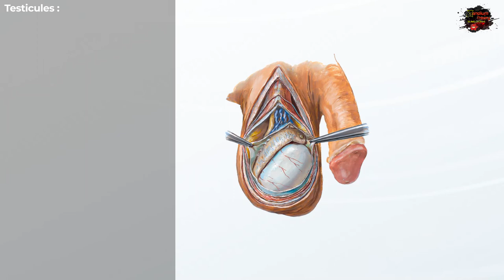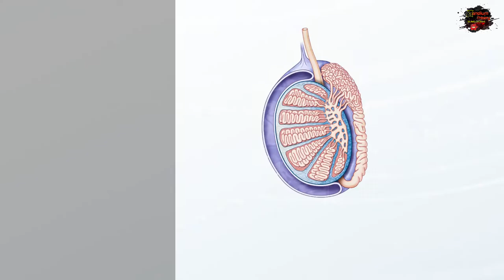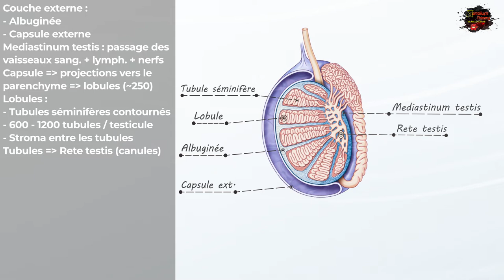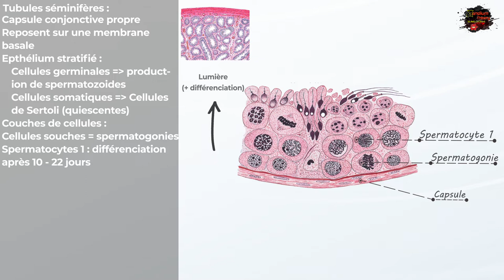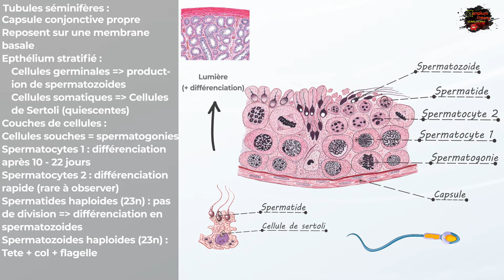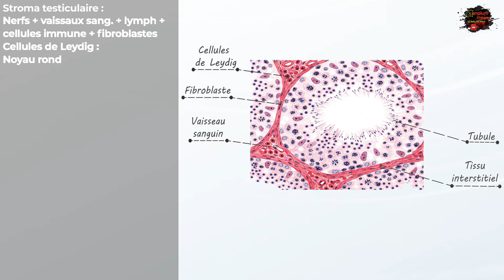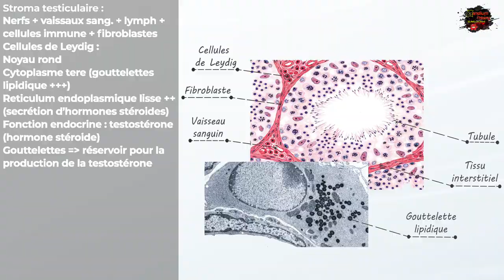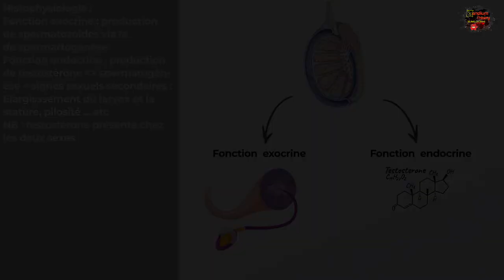Histologie des testicules et spermatoogénèse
Nous vous présentons aujourd'hui un nouveau cours Scandium présenté par :
Messad Mounia
Zouaghi Sarah

Sommaire :

00:00 : Introduction aux testicules
01:04 : Histologie des testicules
02:34 : Tubules séminifères
06:04 : Stroma testiculaire
07:58 : Histophysiologie des testicules

Références :
Netter's essential histology
Junqueira's basic histology
diFiore's atlas of histology